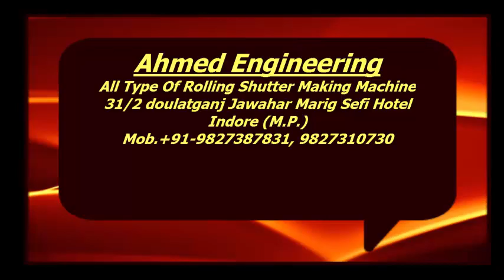INDORE Spring Making Machine 9827387831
all type of rolling shutter making machine
Rolling Shutter Strip Making Machine,
Rolling Shutter Super Bottom Machine,
Rolling Shutter U-channel Machine,
Rolling Shutter Spring Making Machine,